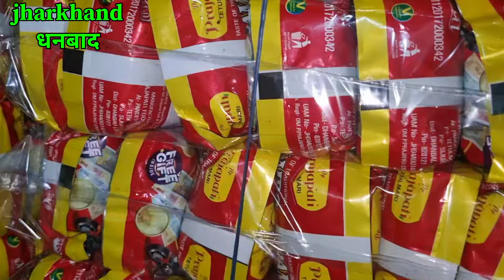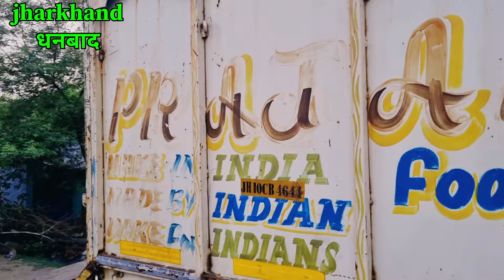काउंटर टू काउंटर मॉल सेल करें/डोर टू डोर माल तैयार करे /खुद का बिजनेस स्टार्ट करे/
address jharkhand
 dis dhanbad
near tetulmari pandeydih bazar 6no basti